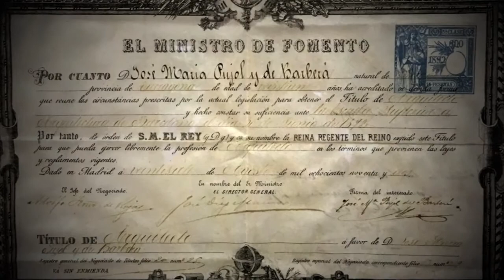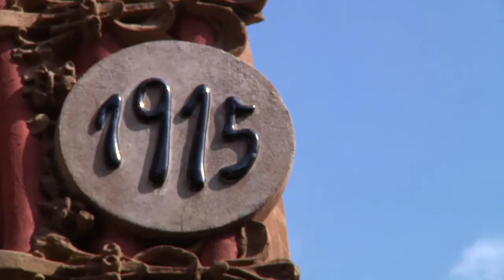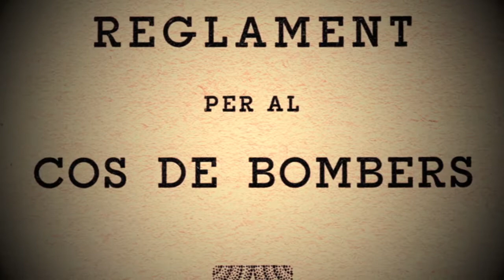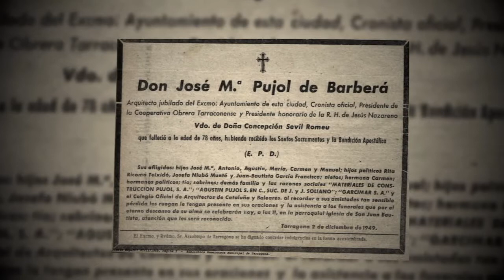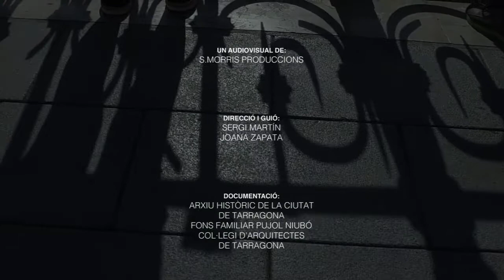Josep M. Pujol. L'arquitecte i l'espai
Una producció de L'Arxiu - Ajuntament de Tarragona sobre la figura i l'obra de Josep M. Pujol de Barberà, arquitecte municipal de Tarragona entre els anys 1897 i 1939.